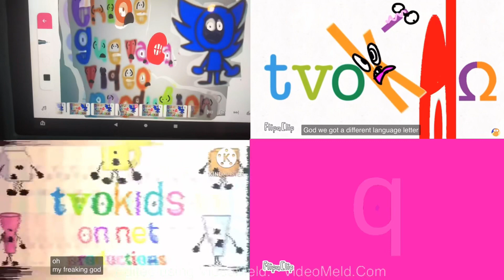TVOKids Up To Faster Quadparison 62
TVOKids Is Joking Ever!